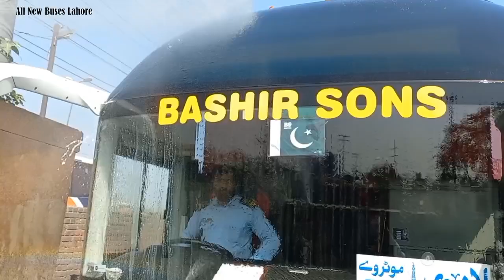Pakistan main NOVA Bus Wash hoty Howaye Bashir Sons Lahore Workshop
Pakintan Main NOVA Bus Wash hotay howaye. Bashir Sons Lahore Workshop

Your Searchs

faisal Movers
al_rehman
basra_brothers
alrehman_sayara
moterway
moterway_time
gujrat_express
gujrat_time
gujratexpressbus
gujratexpressvideo
bus_video
bus_video
bus_race_video
busracevideo adil_shah_dangerous_overtaking ahbab_express_driver_dangerous_overtaking
punjab_buses
pakistani
pakistani_buses
pakistani_buses_racing_videos
travel
travelphotography
travelgram
travelblogger
instatravel
traveling
trip
travelling
traveltheworld
traveler
tourism
traveller
travelingram
travels
Alrehmansyara
Busesofpunjab
BalochTime
DangerousCrossing
SingleRoad
HighSpeedBuses
PakistanBus
adventure
CheemaCPackTime
HinoBuses
PakistanHinoBuses karachi_dangerous_road adil_shah_dangerous_overtaking ahbab_express_driver_dangerous_overtaking
punjab_buses
pakistani
pakistani_buses pakistani_buses_racing_videos
travel
travelphotography
travelgram
travelblogger
instatravel
traveltheworld
adventure
traveler
tourism
traveller
pakistani_buses pakistani_buses_racing_videos
travel
travelphotography
travelblogger
traveling
travelling
traveltheworld
travels

Facebook Following

More Getting Information